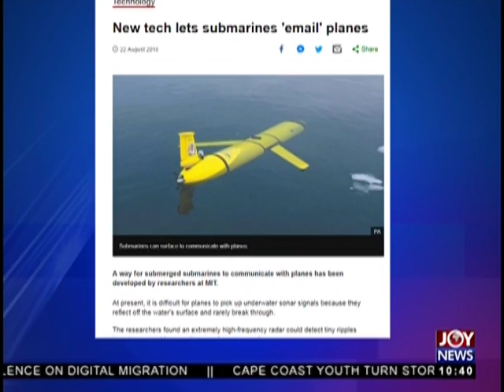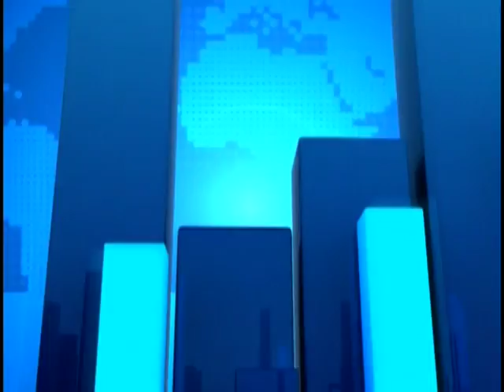Tech Talk: 8K Television Unveiled - News Desk on JoyNews (31-8-18)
Samsung and LG show off rival TV screens